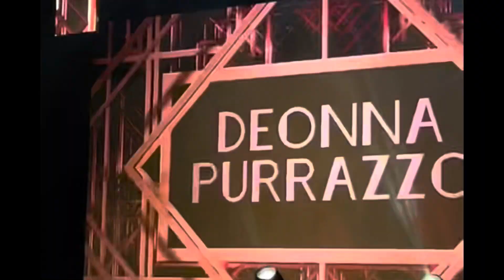Deonna Purrazzo At Hard To Kill ( Live Shot ) | WBTC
This Channel Is Either Videos , Pictures , Or A Podcast Talking About Wrestling wbtc aew wwe impact njpw or indies So Make Sure 2 Subscribe , Comment (Which We Read & Reply ) & Defintely Like The Video As It Helps Youtube Suggest Our Videos 2 More Wrestling Supporters.

►  💿 NEW ALBUM HERE